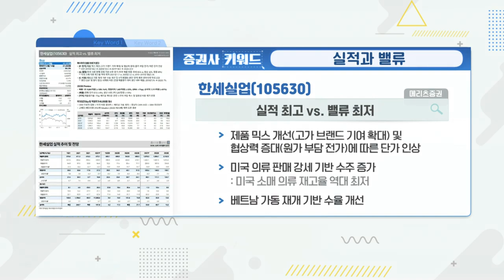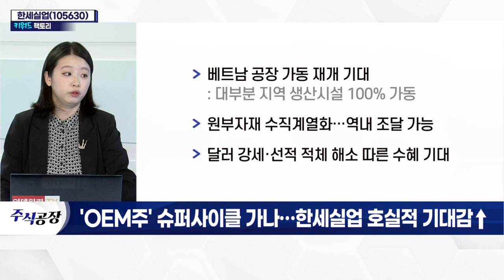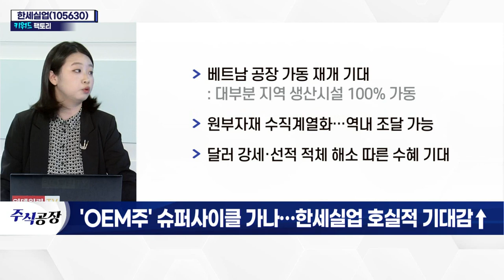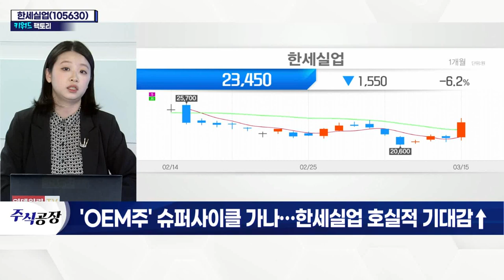한세실업(105630)... 'OEM주' 슈퍼사이클 가나… 호실적 기대감↑_키워드 팩토리 (20220315)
- '의류 OEM주' 슈퍼사이클 기대
- 서구권 의류시장 성장률 10%
- 美 소매 의류 재고율 역대 최저
- 의류 단가, 역대 최고 수준
- 베트남 공장 가동 재개 기대
- 원부자재 수직계열화… 역내 조달 가능
- 달러 강세·선적 적체 해소 따른 수혜 기대